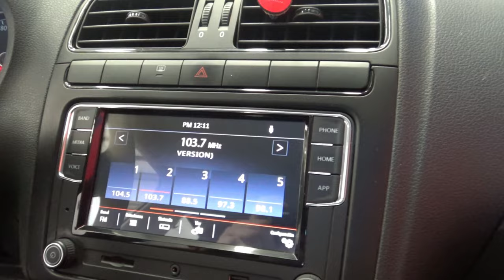Volkswagen / Vento / 2020 - 12272